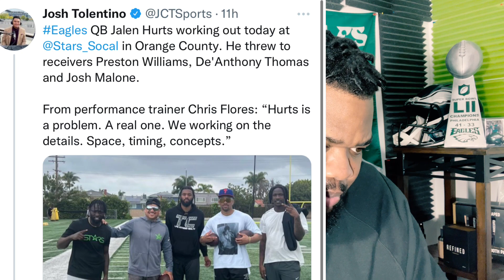Philadelphia Eagles| Tyrann Mathieu NEEDS to be an Eagle| Hurts Studying| First Mock of April